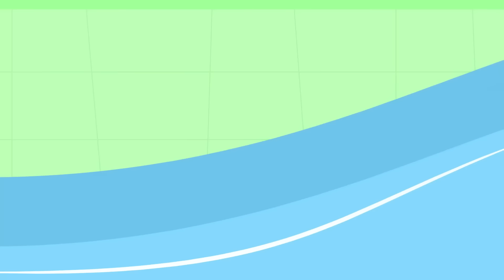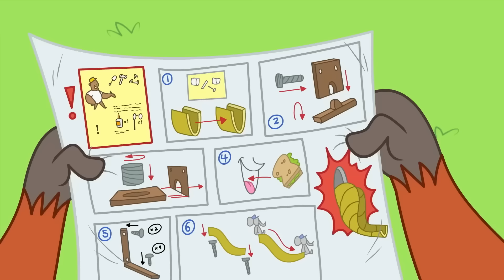Chip and Potato | Chips Performance Perfect | Desenhos animados para crianças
Confira chip e batata na Netflix aqui!
Acompanhe os novos episódios de Chip e Batata! Confira o que eles estão fazendo desta vez...😁

Assine o Chip hoje!

 É show e contam o dia para os felizes Hoppers! Chip traz sua casa de rato caseira para mostrar, mas quando Gigglish Wutweels sobre ela e Barry senta -se por acidente, ele é esmagado antes de sua vez de apresentar. Ela tenta pensar em outra coisa para mostrar - mas o que ela pode escolher que já está na escola?

 O adorável pug Chip começa o jardim de infância, faz novos amigos e experimenta coisas novas - com uma pequena ajuda de Batata, seu amigo rato secreto.